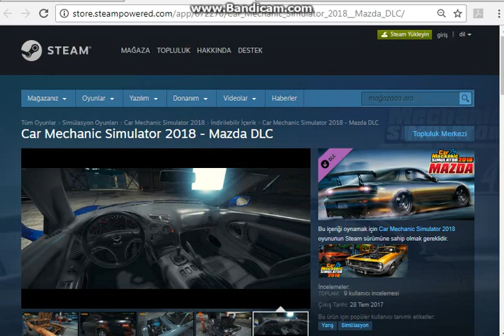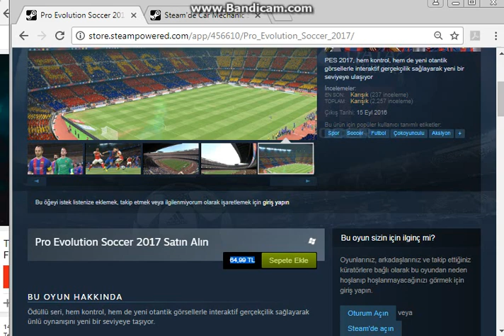steam bedava oyun alma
SİZLERE BEDAVA OYUN VEREN SİTE BURDA ARKADAŞLAR TIKLAYIN REKLAMLARI GEÇİN OYUN KODUNU KOPYALAYIN İNDİRİN